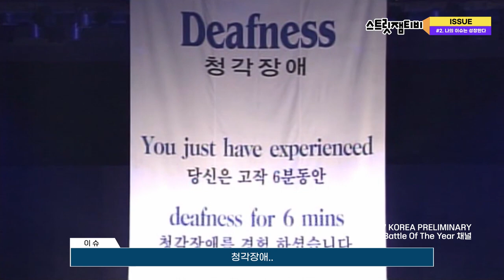[스트릿잼티비] bboyissue issue / EP.2 또 다른 이슈로 성장하겠습니다.. 세계의 아티스트들과 조우하며 종합예술인으로 성장하겠습니다.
인터뷰를 하면서 지난 날을 회상하니..
복잡한 감정이...
그래도 차분하게 인터뷰를 잘 마무리했습니다.
정말 머~~언 길 오신.. 그리고 또 제주 까지...!!
ㅠ.ㅠ
정말 감사합니다. 이슈님을 응원합니다.
가족들도 너무 예뼜어요~~

since 2000 Streetjam '스트릿잼' 검색

컨텐츠 문의